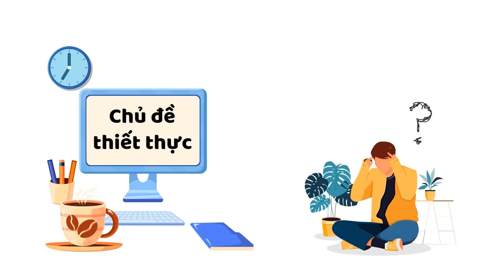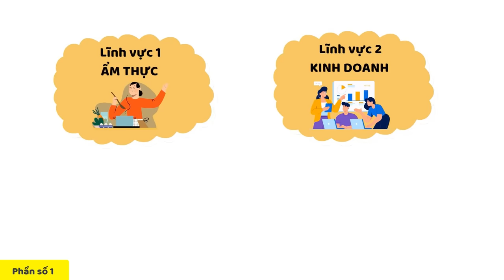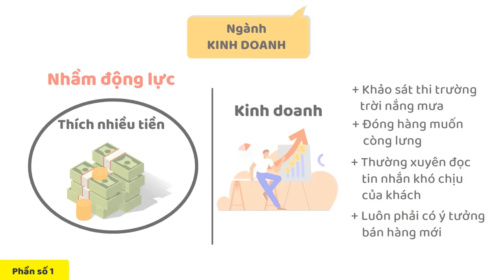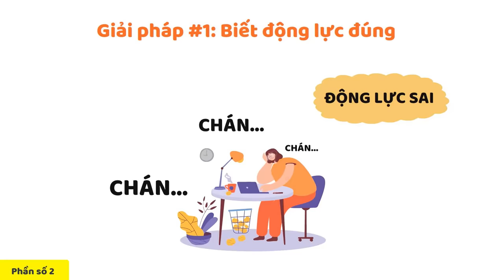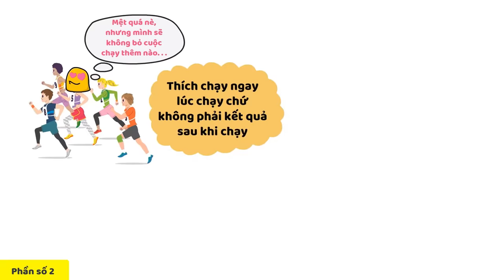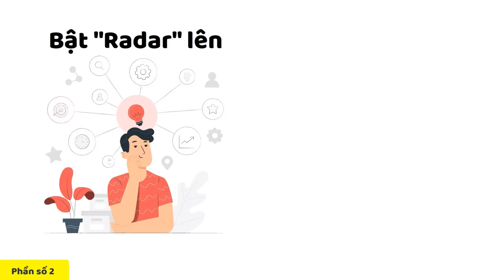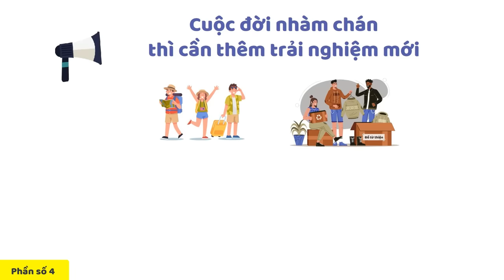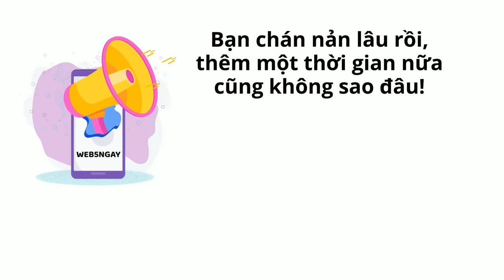Động Lực Sai, Cả Cuộc Đời Sai (đừng để muộn màng)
Lịch phát sóng:
🟡 7h tối thứ 7️⃣: Bài học tâm huyết.
🟠 7h tối thứ 3️⃣: Video Tri kỷ cảm xúc.
🟢 7h tối thứ 5️⃣: Bài học siêu ngắn.
Các bạn nhớ đón xem nghen!
Động Lực Sai, Cuộc Đời Sai (đừng để muộn màng)